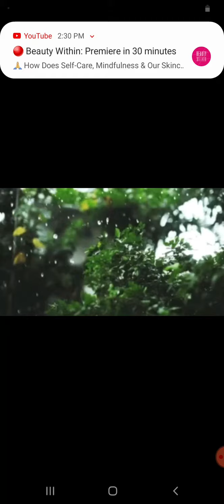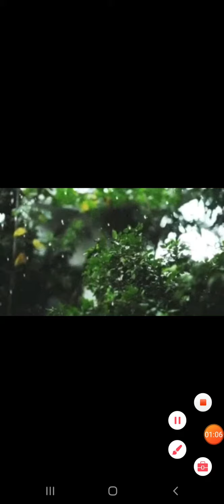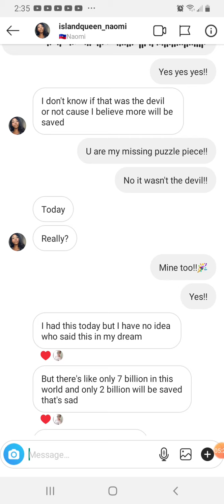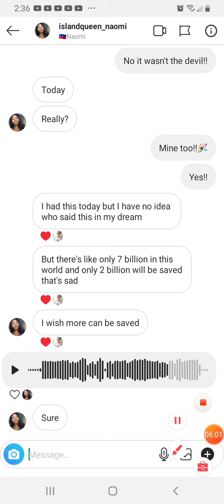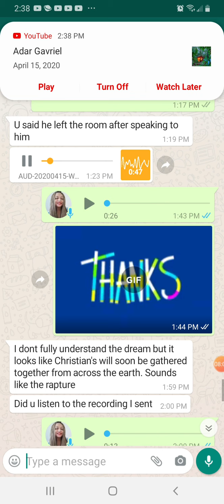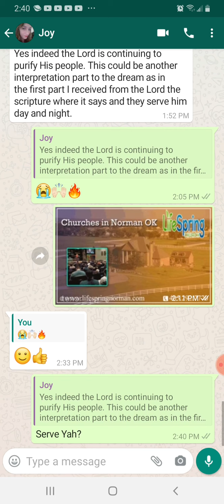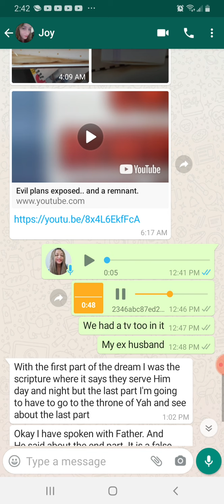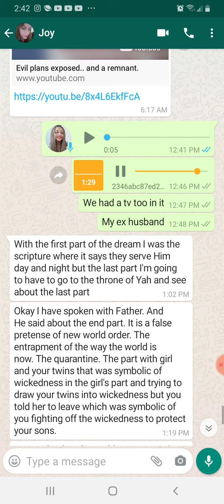A Gathering to a Safe Haven & Purification Dream🌷🌞⛪🎀🏘🏕🌈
Tish Angelish Now Available on: Apple/iTunes/Rhapsody/Spotify/GooglePlayMusic & All Other Music Platforms Online.

author Donations are not necessary, but Very appreciated/helpful to my family while I work for the Lord. I love doing what I do. It can sometime take my time away from my job.